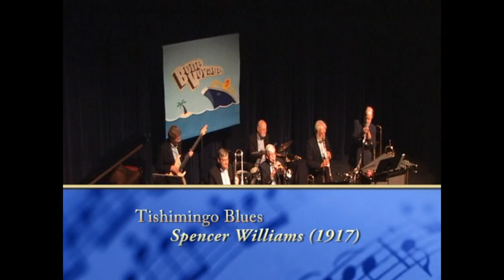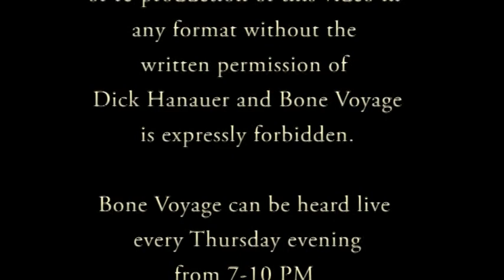Bone Voyage on Xavier Swing Series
Cincinnati's Bone Voyage Jazz Band appearing live on the Xavier University Masters of Swing Series in November 2007.  Bone Voyage can heard live at the Cactus Pear Southwest Bistro every Thursday evening from 7-10 PM.
The Cactus Pear is located at 9500 Kenwood Road in Blue Ash, Ohio.
The group will once again appear on the Series in January 2011.